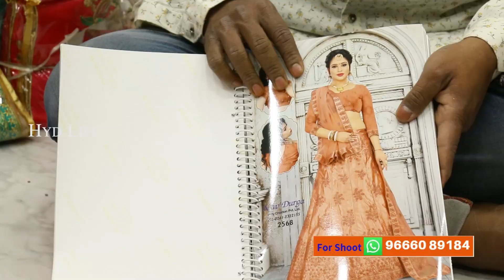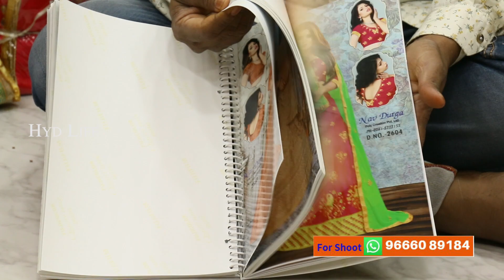title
Sri Vijaya Lixmi Textile
1st Floor, God Gift Market
Ricab Gunj, Charminar
Hyderabad